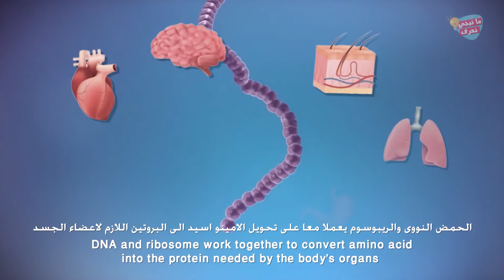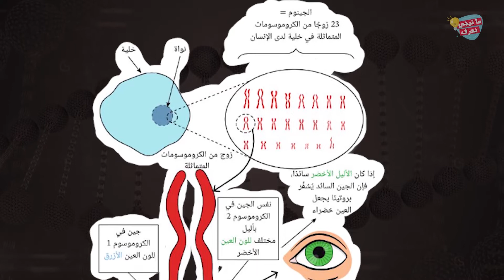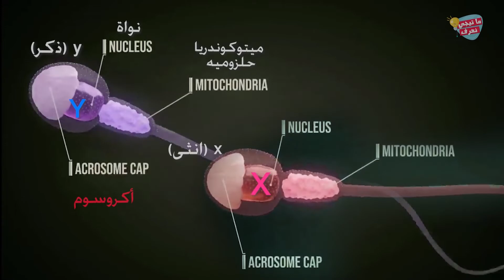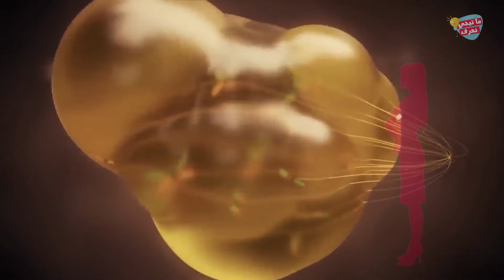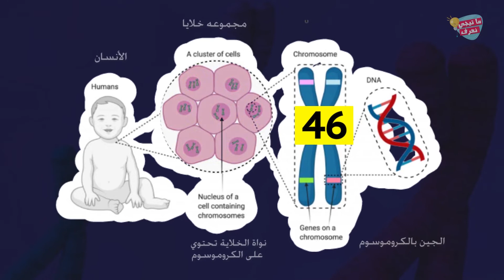شفره الجين البشرى –(الجينات وكيف تعمل) الكروموسوم و قيادة خليه الانسان - الجزء الثاني 2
شفره الجين البشرى – الكروموسوم و قيادة خليه الانسان
الكروموسوم
تقع الكروموسومات الخاصة بينا في عمق بِنية النواة، فبعد تكوين الجينات تتجمع داخل الكروموسوم لتشكل ما يشبه بحرف الاكس فى اللغه الانجليزيه  وهي تعمل كمركز قيادة للخلايا اللي بتكوِّن اجسامناٍ
في الإنسان، تحتوي كل خلية جسدية على 46 كروموسومًا. وهي مرتبة بشكل ثنائي في 23 زوجً متماثلًا مجموعهم = 46.
Each somatic cell contains 46 chromosomes. They are arranged in binary in 23 homologous pairs whose sum = 46.
 وكل من الكروموسومات المنجذبه لبعضهم متماثلين في الحجم تقريبًا لتشكل زوجين مشابهين لبعض، ولهم نفس مكان السنتروميراو خط المنتصف نفسه، وتحمل جينات بتتحكَّم في نفس الصفات في الموقع الكروموسومي نفسه ,و ده  مثالً على زوج متماثل من الكروموسومات   مثال علي مكان وقوع  لون العين  واحد في كل من  زوج الكروموسوم المزدوج
Both chromosomes that are attracted to each other are approximately the same in size to form a pair similar to each other, they have the same centromere or the same midline, and they carry genes that control the same traits in the same chromosomal locus. of the double chromosome pair
وتحتوي كل خلية من خلايا الجسم في كل من الرجل والانثي على 23 زوج من كروموسومات بناء الجسد من هيكل واعضاء الا ان بينهم واحد فقط بدونه ما كانت لتستمر الحياه وهما زوج الكروموسومين
رقم 23
Each cell of the body in both male and female contains 23 pairs of chromosomes, building the body from the structure and organs, but only one of them without it, life would not have continued, namely the pair of chromosomes
No. 23
سر زوجي الكروموسوم 23
نظرا لان جميع ازوج الكروموسومات مرتبه الى 22 هي كروموسومات جسميه  فهى متماثله في جميع الصفات
الا اخر 2 في الترتيب فهما كروموسومين جنسيين لتحديد جنس الجيل التالي فيختلف نوعه حسب كون المولود ذكر ليكون زوج كرومسوم من نوع y وبجانبه  نوع x او انثى  لتكون زوج كروسوم من نوع xوبجانبه شبيهتها x تماما  ليكتمل بيهم مره تانيه عددهم الي 46 كرومسوم
و بالترتيب ده بيتم تحديد جنس المولود بالفعل
يحمل الحيوان المنوي للرجل نصف عدد الكروموسوم وهو 23  كروموسوم فردي فقط والبويضة في الانثي على النص الاخر ال 23 الاخرين  =46 كروموسوم ( لتكون اول خلية طفل كامله )
و اندماجهم معا بيحقق العدد الصحيح من 46 كروموسومات فبتحتوي خلايا الجنسيه للمرأة على كروموسوم من النوع (X) بينما تحتوي خلايا جنسيه للرجل على 2 كروموسوم واحد من النوع (X)، وآخر (Y) ليكون الرجل هو الذي لديه القطعه الاخيره للاحجيه فاما ان يضيف ا
الصفات الوراثية السائدة والمتنحية
الصفات الوراثية السائدة  تعني أن هناك صفات تطغى على الصفات الأخرى، فقد يسيطر لون العيون البني بالعائله مثلا ,
في حين أن الجينات المتنحية تعبر عن الصفات المتنحية مثل الشعر المجعد لاحد الاجداد
 وفي معظم الأحيان تكون هذه الصفات هي التي تظهر وذلك لأنها أقوى من الصفات المتنحية.

أنواع الجينات البشرية - تذكر تعريف الجين
مدي خطوره التغيرات في تركيب الكروموسومات بالزياده او النقصان
The secret of the pair of chromosome 23
ما هي وظيفة الجين
معنى الجينات
معنى الجين
تركيب الجين
أين توجد الجينات
شكل الجين
ما هي الجينات البشرية
علماء how @نجاح العلماء في فك شفرة الجينوم البشري
الحمض النووي الريبوزي منقوص الأكسجين DNA
ماهو الحمض النووي وكيف يعمل ؟
 @let's know! - ما تيجي نعرف

instgram \ حساب  انستجرام
tiktok \ حساب  تيك توك
Have a nice time watching our content. - The content we build with the aggregation of various sources on my videos ,pexels , pixpay ,my material ,then google, YouTube, Blog, Website.